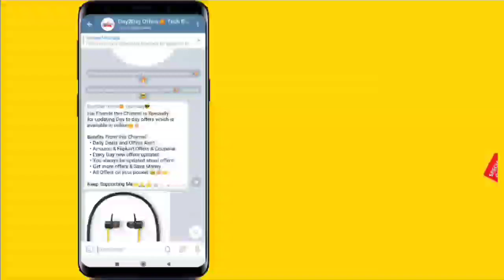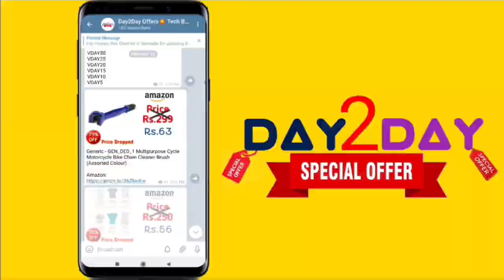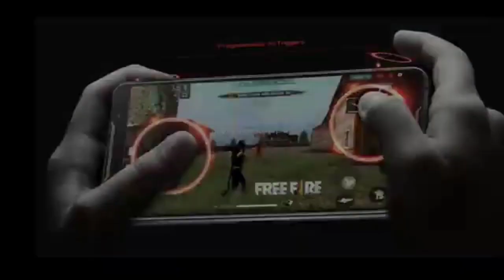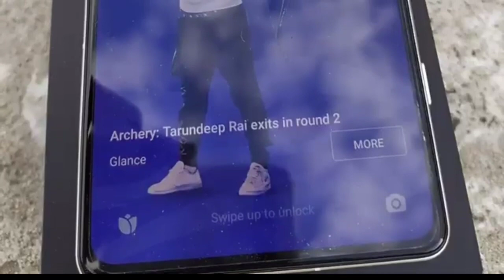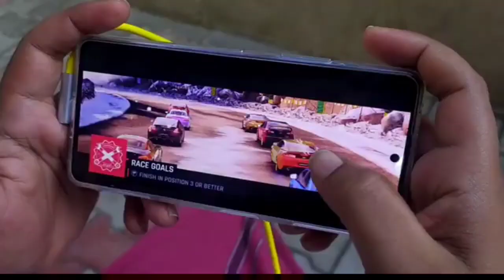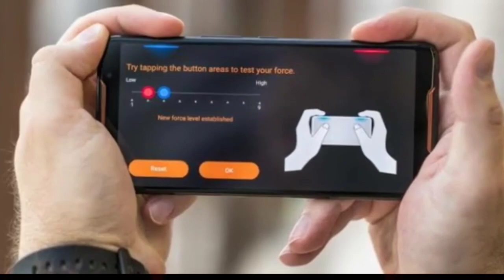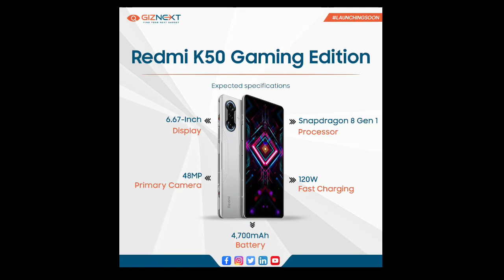Gamers-கு தரமான Mobile-ஆ வருது POCO F4 GT 😎 Gamers Ready ஆ? 💥🤓 @Tech Bag Tamil